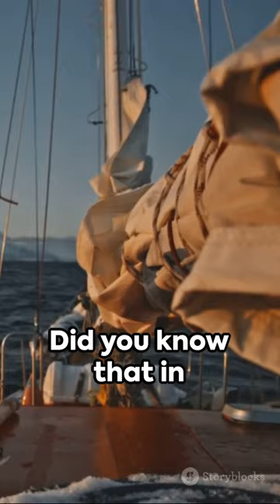Robert Peary's Arctic Secret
This short reveals the ingenuity behind one of the most bizarre strategies in exploration history. Produced with the help of InVideo-AI. Meme verified.